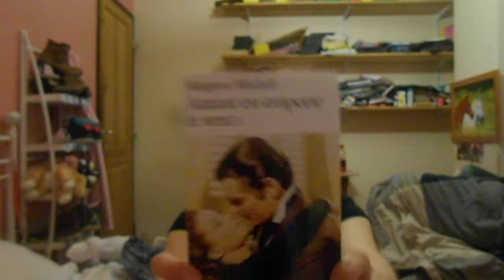Présentation de mon nouveau projet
Bon elle est pas vraiment monté j'ai eu des problèmes avec le logiciel donc je la poste comme ça. Désolé pour la musique si elle est plus forte que ma voix...